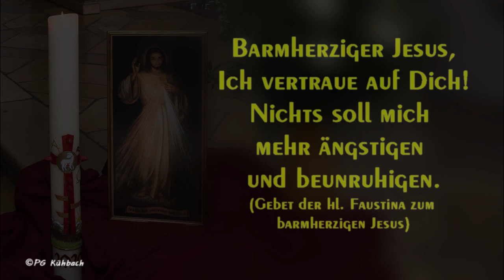Barmherziger Jesus - Ich vertraue auf Dich! - 19.04.2020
Worte der Ermutigung von Diakon Michael Gastl zum Sonntag der Göttlichen Barmherzigkeit